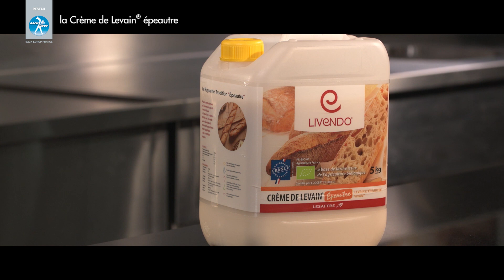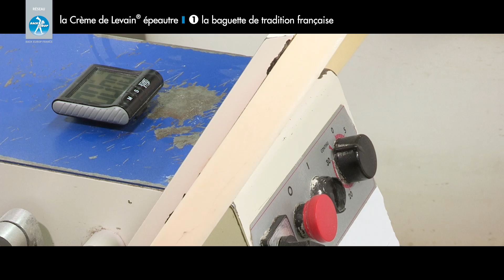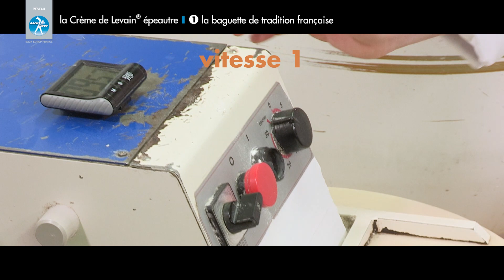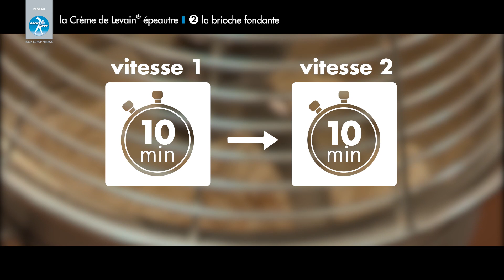La baguette de tradition française et la brioche fondante de Clément Nilles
Clément Nilles, technicien Lesaffre vous présente la Crème de Levain® épeautre, un levain liquide issu de l'agriculture biologique qui vous permettra de réduire votre quantité de sel dans vos baguettes de tradition française et votre beurre dans vos brioches.

Une recette en partenariat avec Lesaffre

Pour 6 baguettes de tradition française :
- 620 g d'eau
- 100 g de Crème de Levain® épeautre
- 1000 g de farine
- 10 g de levure Hirondelle 1895
- 16 g de sel

Pour 4 brioches de 500 g :
- 1000 g de farine de gruau
- 10 g d'améliorant Ibis Violet
- 50 g de levure Hirondelle Or
- 120 g de sucre
- 18 g de sel
- 30 g de miel
- 420 g d'œufs
- 100 g de Crème de Levain® épeautre
- 300 g de beurre